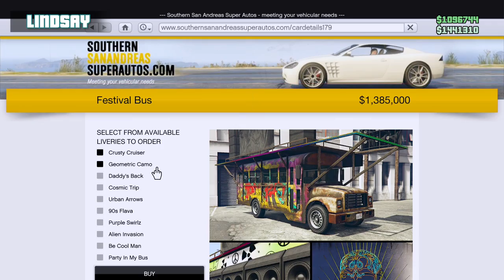The Magic Tool Bus - GTA V: Action Figures (21-40) | Let's Play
In this GTA5: Online gameplay, we're collecting the next 20 hidden action figure collectibles.